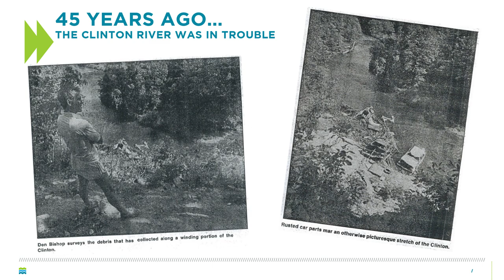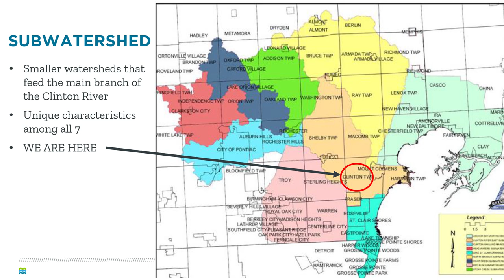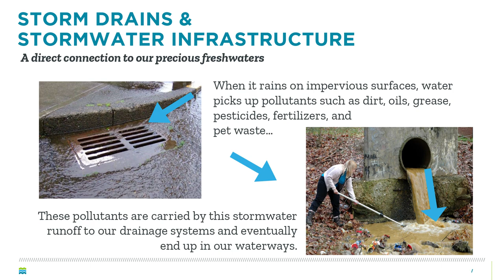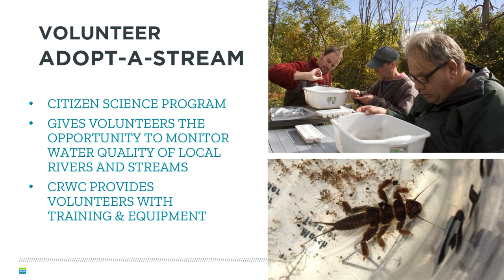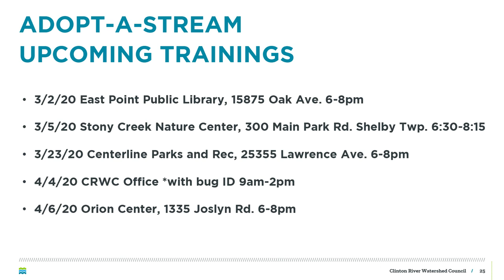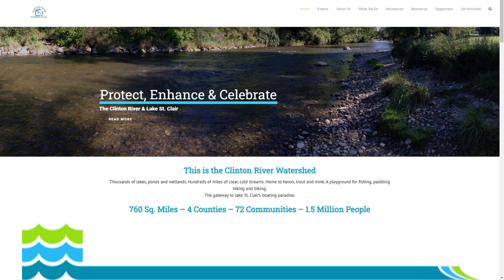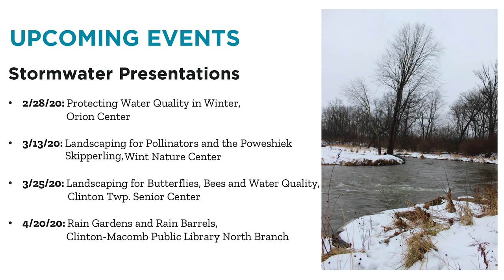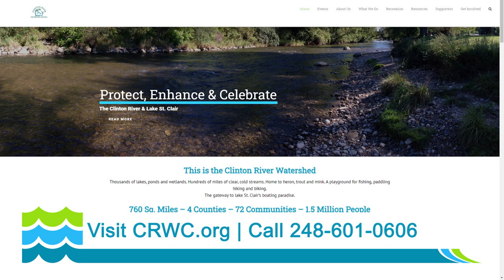Clinton River Watershed Council: An Introduction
The mission of the Clinton River Watershed Council (CRWC) is to protect, enhance, and celebrate the Clinton River, its watershed, and Lake St. Clair. For more than 44 years, the CRWC has provided opportunities for citizens, schools, governments, businesses, and community groups to get involved and active in ensuring a healthy Clinton River for us all through education, stewardship, and watershed management—to make a difference in your community…today and for future generations.